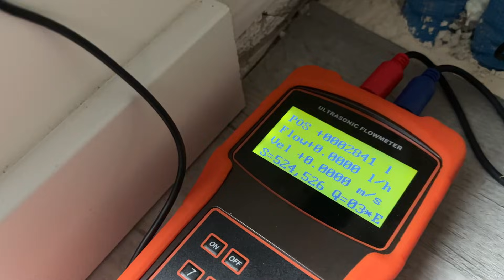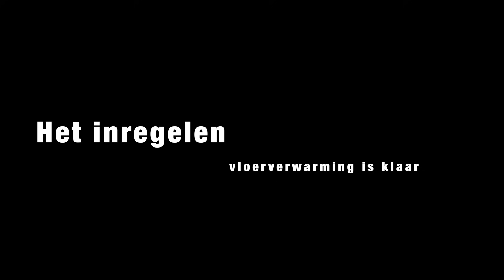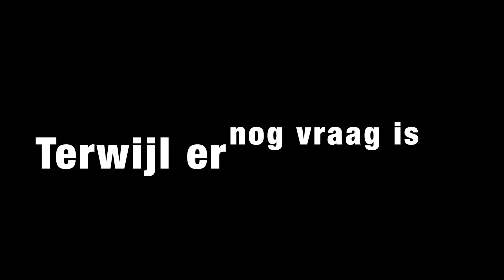Waarom deze warmtepomp blijft pendelen – praktijkinspectie met metingen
In deze video laten we zien hoe een recent geplaatste warmtepomp zich in de praktijk gedraagt tijdens het waterzijdig inregelen. Geen theorie, maar meten, kijken en verklaren.

We starten bij de basis. We bekijken het leidingwerk en controleren de appendages. Daarnaast kijken we of er een cv-buffervat of een boilervat aanwezig is, en vooral: hoe deze zijn aangesloten.

Tijdens het opstarten lijkt alles normaal te verlopen. We sluiten de meetapparatuur aan op de vloerverwarming, de buitenunit komt netjes op temperatuur en de warmte wordt het systeem ingestuurd. Totdat er na verloop van tijd iets opvallends gebeurt: de warmtepomp stopt en gaat korte tijd later opnieuw in bedrijf.

Na metingen aan de warmtepomp en het buffervat zien we dat de retourtemperatuur van de warmtepomp binnen enkele minuten sterk oploopt, terwijl het afgiftesysteem nog niet op temperatuur is gekomen.

⚠️ Dat is een belangrijk signaal.
Met alle vloerverwarmingsgroepen volledig open en de overige afgiftesystemen gesloten, zou dit fysiek onmogelijk moeten zijn. De vloer zou dan al warm moeten zijn — maar de warmtebeelden laten het tegenovergestelde zien.

🔍 Wat blijkt?
Het buffervat en het warmwatervat zijn aangesloten op dezelfde retourleiding. Daardoor stroomt het opgewarmde cv-water vanuit de warmwaterboiler direct terug naar het buffervat, zonder eerst energie af te geven aan het afgiftesysteem. In dit soort installaties is dat funest voor het rendement.

Het gevolg: onrustig bedrijf en duidelijk pendelgedrag.

📊 Eindbeeld
De installatie is technisch gezien niet verkeerd opgebouwd, maar functioneert verre van optimaal. Door gerichte metingen, systeemanalyse en warmtebeeldinspectie worden meerdere knelpunten zichtbaar die het rendement aanzienlijk beperken.

👉 Bekijk de video volledig. De kans is groot dat (delen van) deze situatie ook in jouw woning voorkomen.

Ervaar je vergelijkbare problemen met je warmtepomp, cv-ketel of afgiftesysteem?
Wij voeren praktijkinspecties uit en laten met metingen zien wat er écht gebeurt.